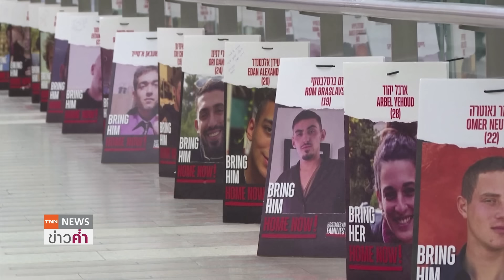"ราฟาห์"ด่านสุดท้ายกาซา "จุดเสี่ยง"อิสราเอลขัดแย้งอียิปต์ | TNN ข่าวค่ำ | 14 ก.พ. 67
อิสราเอลเผยแพร่ภาพ ผู้นำกลุ่มฮามาส หลบหนีในอุโมงค์ เมืองข่าน ยูนิสทางตอนใต้  ขณะนานาชาติกดดันอิสราเอลหนัก ไม่ให้โจมตีภาคพื้นดินราฟาห์ เพราะกังวลอาจเกิดการเสียชีวิตจำนวนมาก เนื่องจากเมืองราฟาห์ถือเป็นเมืองสุดท้ายในกาซาที่อิสราเอลประกาศจะถล่มภาคพื้นดิน ขณะที่กองทัพอียิปต์เตือนอย่าโจมตีรุกล้ำแดนเสี่ยงกระทบความสัมพันธ์  พร้อมเสริมกำลังตามแนวชายแดนแล้ว